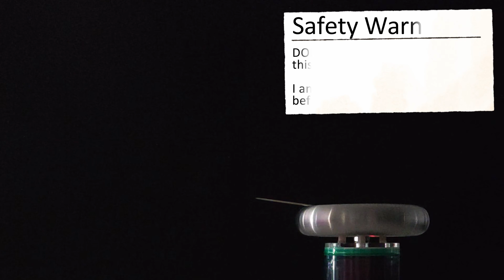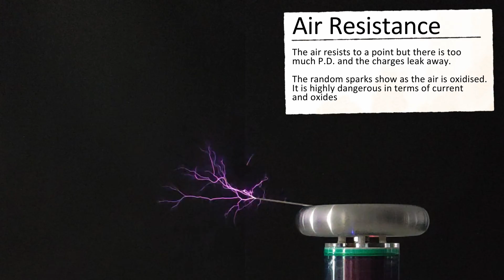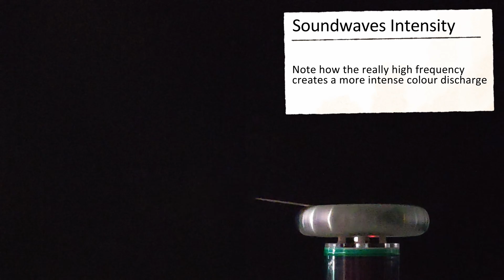Deadly Static - Tesla Coil - Nikola Tesla - AQA GCSE Physics Static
This is a Tesla coil producing electrical discharge which actually creates the musical sound (output as voltage from a laptop PC) as well (just like thunder).

You simply alternate voltage across a primary coil (like a transformer) and capacitor (something to store electrical charge) setup at the base of the machine, this creates another alternating voltage in the stem on a secondary coil (stepped up p.d) with more capacitance.

The two circuits have to have a similar resonant frequency (quite complex A-Level Physics equation) f = 1/ pi*(LC)^0.5 where C = Capacitance (a store of energy) L = inductance (the ratio of the voltage to the rate of change of current).

In essence we step up the P.D. transfer the charge to the toroid (donut shape on top) and then let it leak away.

This is a good, but complex site to explain it all...

We can use the Tesla coil to have a lot of fun, so watch out for the next videos coming!